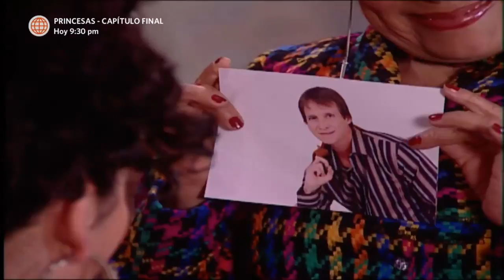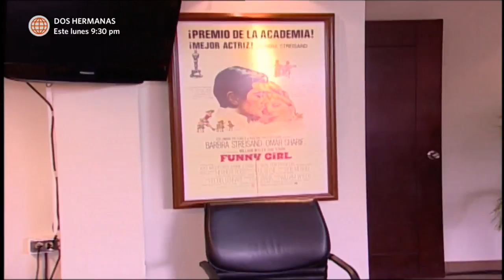Al Fondo hay Sitio: Pepe enfureció al escuchar a Raúl criticando a su familia (Capítulo 122)